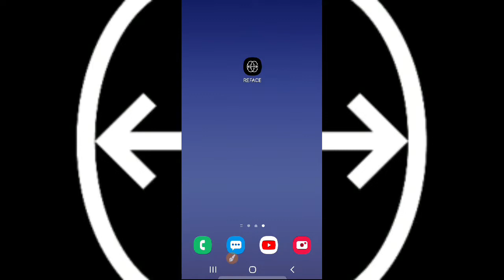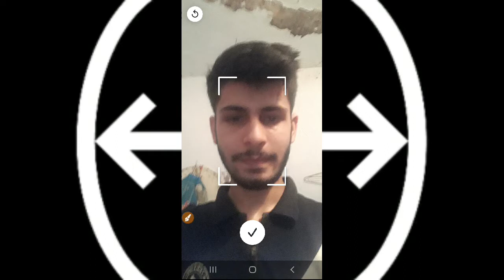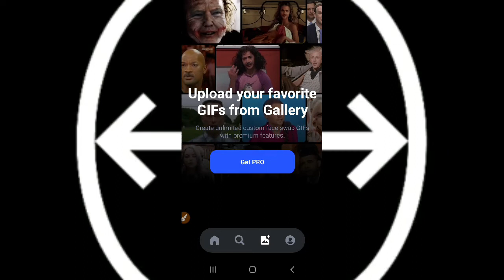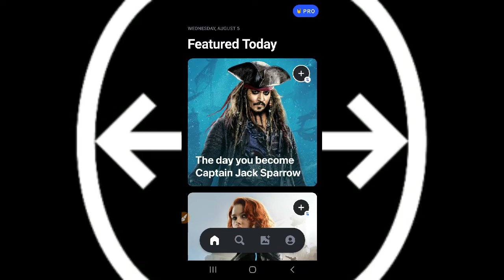Reface app||Reface App kya hai||Reface app kaise use kare||Reface app kaise chalaye||Reface app pro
Hello friends is video me mai apko btaounga ki Reface app ko kaise install kre aur kaise chalaye,
Ek baar me saamjhne ke lie video ko pura dekhe.